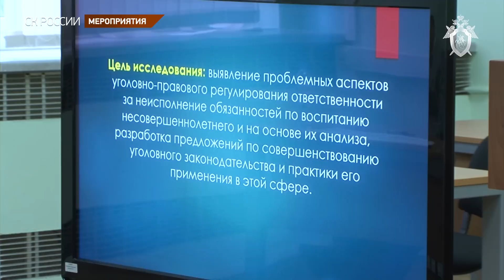Первый выпуск студентов Московской академии СК России